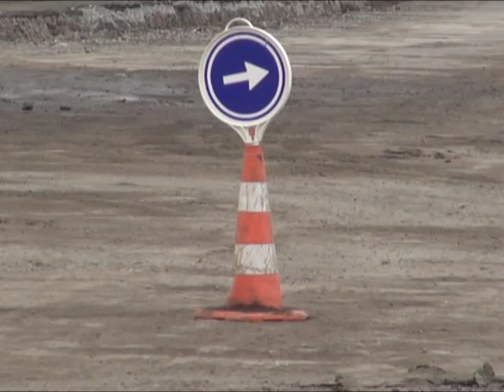Ремонт центральной дороги Ахалкалаки продолжается